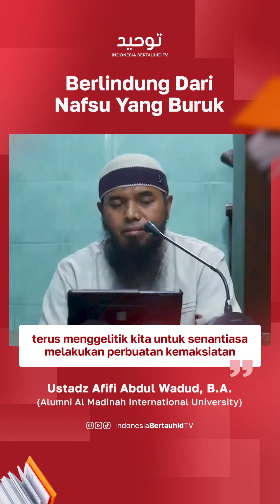Berlindung Dari Nafsu Yang Buruk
Nafsul Amarah Bissuu nyata dan ini senantiasa mengajak manusia ke dalam kesesatan dan kenyaman di dalam kemaksiatan. Lalu bagaimana kita mengatasinya? Ataukah kita sudah ditakdirkan tidak bisa mengalahkannya?

Yuk bantu dakwah Islam bersama kami dengan cara berdonasi ke:

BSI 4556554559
a.n. Yayasan Indonesia Bertauhid

Barakallahu fiikum

Silakan disebarluaskan⁣⁣